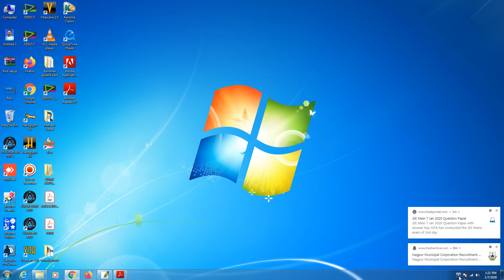Sunny Birthday konge